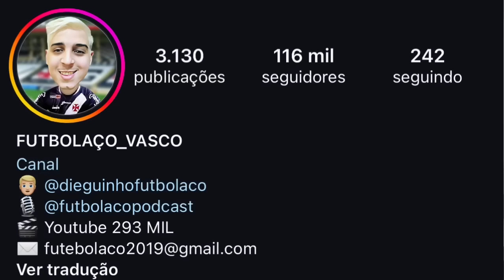SOLTOU O VERBO: PEDRINHO ABRIU O JOGO SOBRE A JANELA , REFORÇO PRA ZAGA | LEO PELE |GLAVINOVICH | E+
ATHLETICO-PR x VASCO